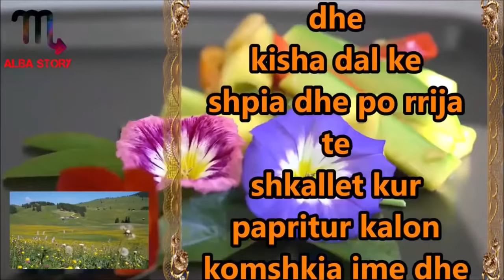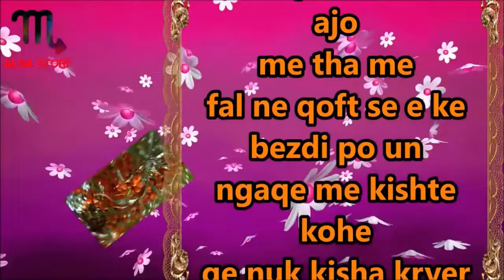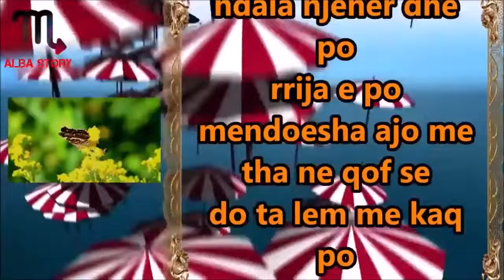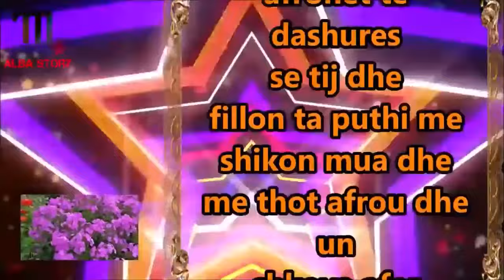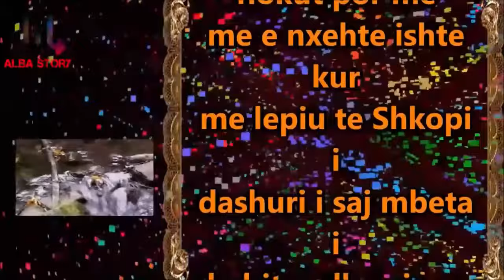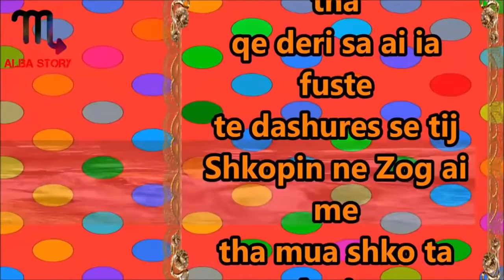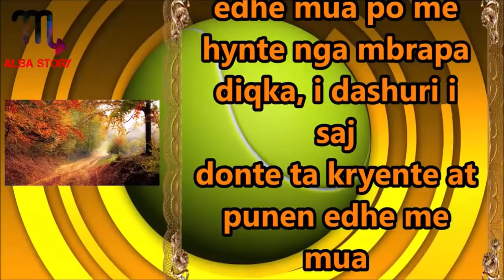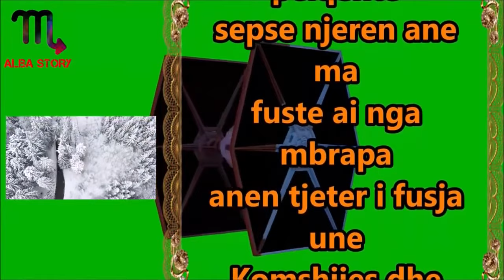Komshija me thirri une shkova dhe e q iva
Komshija me thirri ti rregulloja internetin pasi nuk i punonte dhe une pasi merrem me ate pune shkova dhe ja rregullova